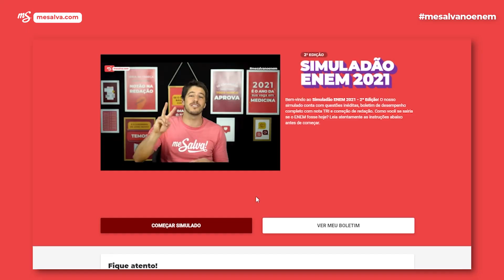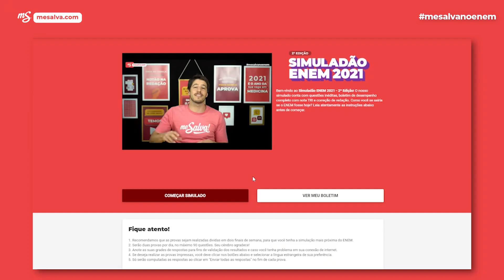3º Simuladão ENEM: Como participar? | Me Salva! ENEM 2021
É O ÚLTIMO SIMULADÃO ENEM 2021 DO ME SALVA!. 🗣️

Agora é a reta final, mas ainda da tempo de dar mais um reforço nos estudos para alcançar a tão sonhada aprovação💪. E para te ajudar, nós preparamos a última edição 2021 do Simuladão ENEM. 🤩
Mas como faz para participar? Nesse vídeo o Profe. André Corleta vai te explicar o passo a passo de como realizar o simuladão.😉

É sua grande chance de dar um gás no conhecimento para ir bem na prova do ENEM📝. Então não perde essa.

De 4 a 15 de outubro as provas estarão disponíveis gratuitamente para você😄. São questões inéditas elaboradas por nosso time de professores👊. Além do tema da redação exclusivo.😮

Assinantes do Me Salva! têm a correção inclusa✔. Mas se você não for assinante, fique tranquilo. Existe a opção de adquirir de forma avulsa uma correção por apenas R$15,90 e a avaliação chega para você em até 10 dias úteis. 😍

Quer mais vantagens? Temos tamém😌. Você pode realizar a prova de forma online ou impressa😙. E depois de tudo concluído, recebe uma devolutiva completa, com nota TRI, gabarito e dicas para melhorar o seu desempenho.📝

Agora a aprovação vem! 🏄‍♂